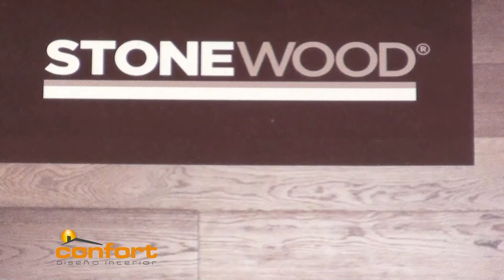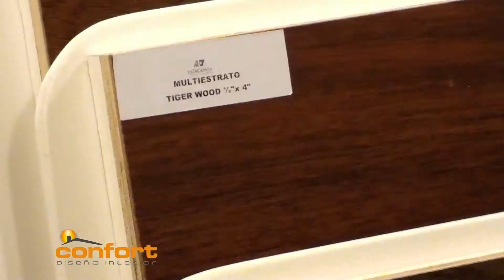PATAGONIA FLOORING & DECKS - Pisos Multiestrato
- Atención Personalizada - Medición e Inspecciones de Obras